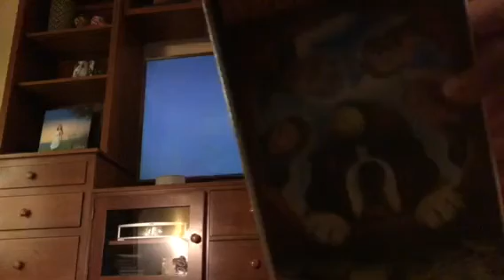Closing To Beethoven’s 5th 2003 VHS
Here’s the closing:
1. Closing Credits
2. Rated G Screen